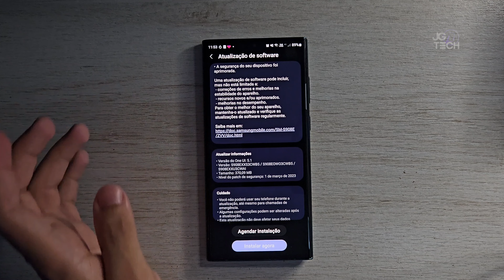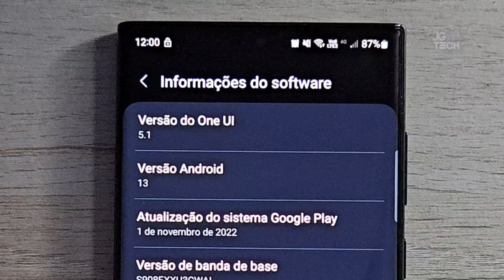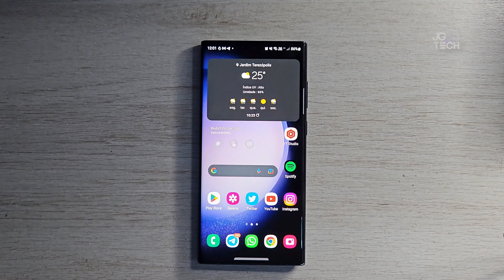CHEGOU! Linha Galaxy S22 recebe ATUALIZAÇÃO! Recursos do Galaxy S23?